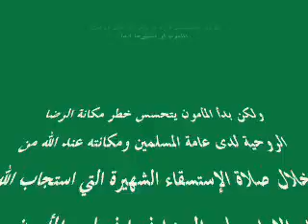مناظرة الإمام علي الرضا لجاثليق النصارى الجزء الأول